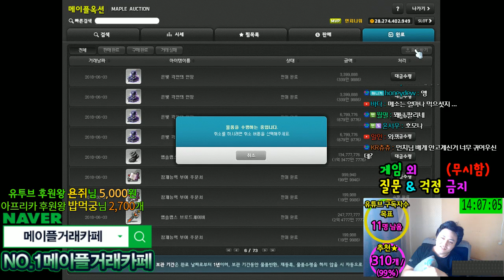판매130억 / 12시간 사냥보상 / 나이트워커 / 11회차[메이플스토리 먼치]